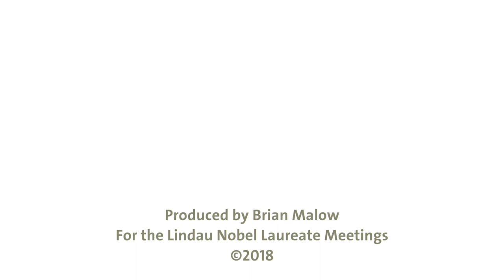Nobel Laureate Stefan Hell: Science Is Cool - And Reliable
Nobel Laureate Stefan Hell speaks with science comedian Brian Malow at the 67th Lindau Nobel Laureate Meeting about his Nobel Prize-awarded work and why science is not only cool but also a reliable process with a lot of checks and balances and competition.

Stefan Hell is one of 43 Nobel Laureates who will join 600 young scientists for the 68th Lindau Nobel Laureate Meeting (Physiology/Medicine) from 24 to 29 June 2018.